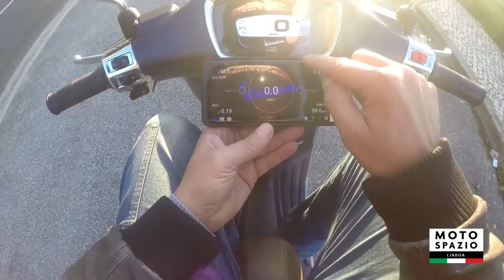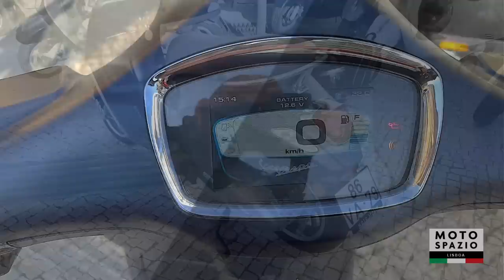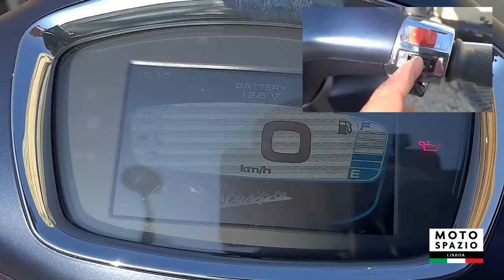Vespa Primavera S125 - TestDrive & Review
Um estilo unico e agora com painel totalmente digital.

Preço: 4.515€